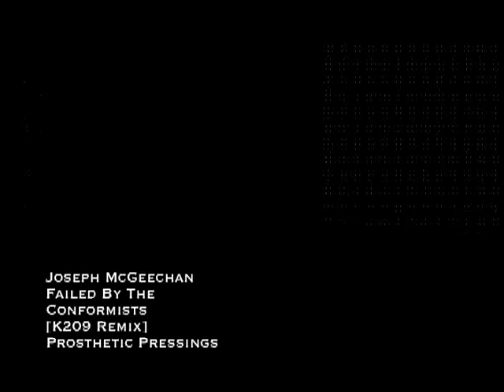Joseph McGeechan - Failed By The Conformists [K209 Remix] - Prosthetic Pressings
PP035 Video by the29nov Films